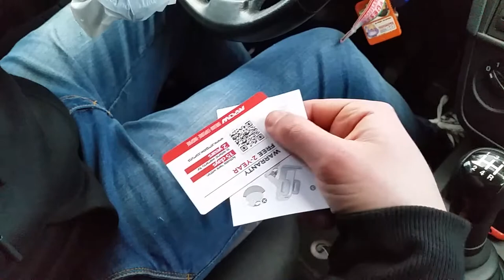MPOW SUPPORTO SMARTPHONE PER AUTO - unboxing e impressioni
Mpow Supporto Smartphone per Auto